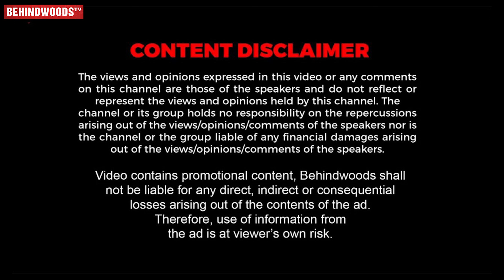Plsssss🙏சாப்பாடு Waste பண்ணாம, இல்லாதவங்களுக்கு குடுத்து Help பண்ணுங்க😇 Umarani Thoughtful Speech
"சாப்பாடு நிறைய பேரோட உழைப்பு.. அத Waste பண்ணாம கொடுத்து Help பண்ணுங்க"😇 Uma rani Thoughtful Speech